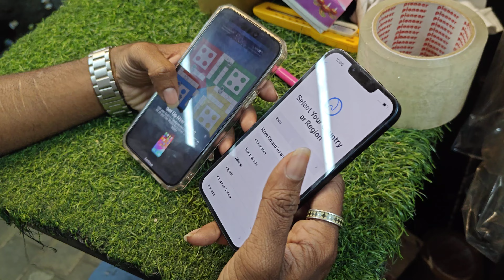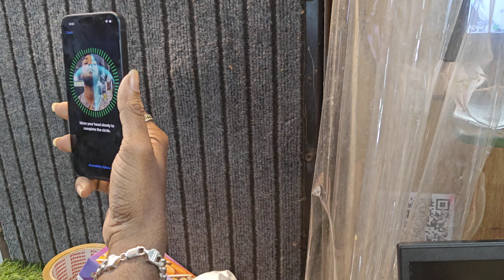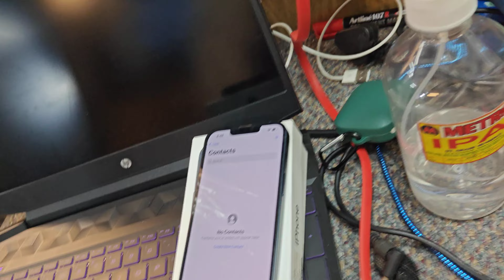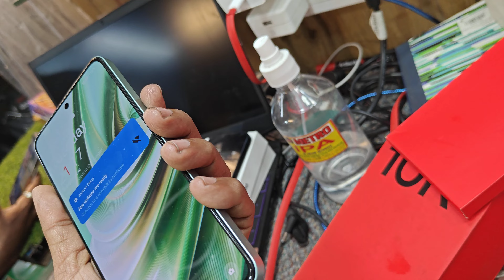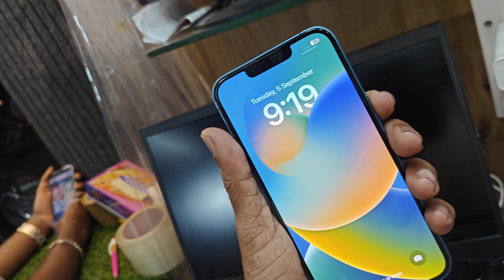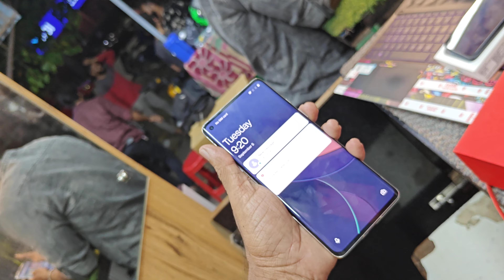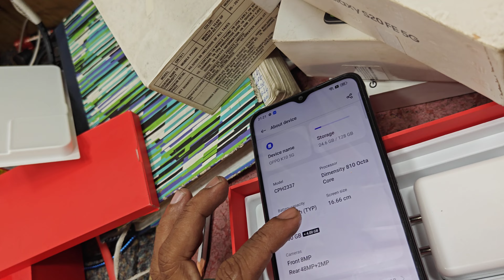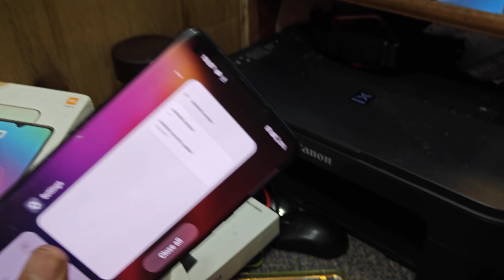TODAY STOCK VIDEO 6,9,2023 P8056161371 P7550204251